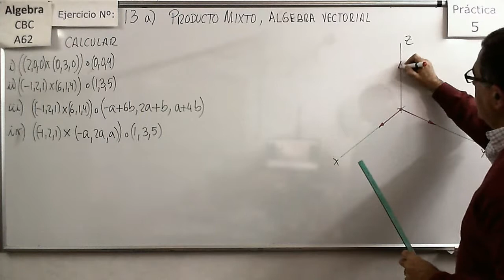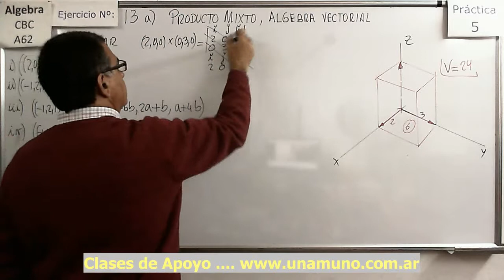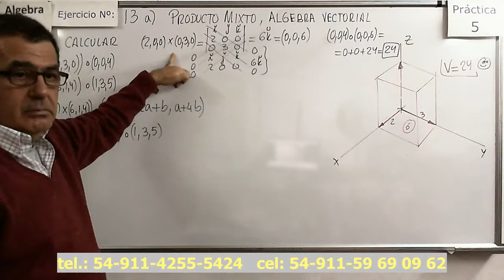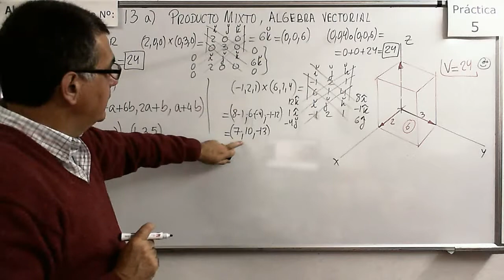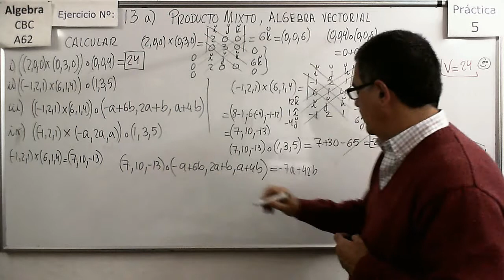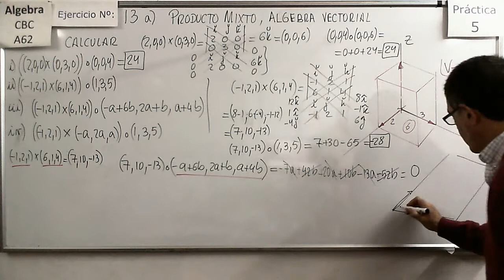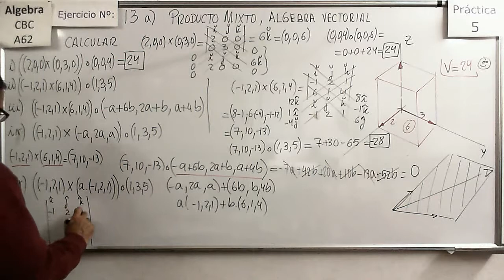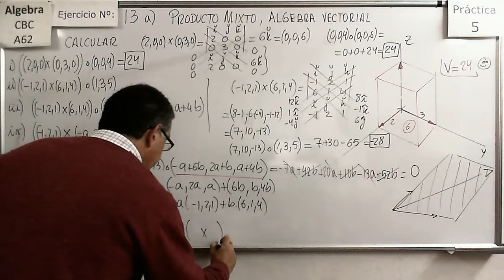Álgebra CBC A-62 Práctica 5 – Ejer 13a Producto mixto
Resolver varios ejemplos de producto mixto.

Determinar el volumen de un Paralelepípedo mediante el producto mixto.

Determinar el área de un paralelogramo y el volumen de un Paralelepípedo mediante el producto mixto.

Verificar si cuatro puntos son coplanares mediante la utilización del producto mixto.

Análisis de la forma en que podemos calcular la proyección de un punto sobre una recta mediante proyección de vectores. Se explica como calcular el simétrico de un punto respecto de una recta.

Análisis de la forma en que podemos calcular la proyección de un punto sobre un plano mediante proyección de vectores. Se explica como calcular el simétrico de un punto respecto de un Plano.